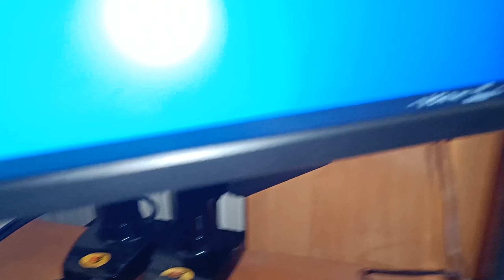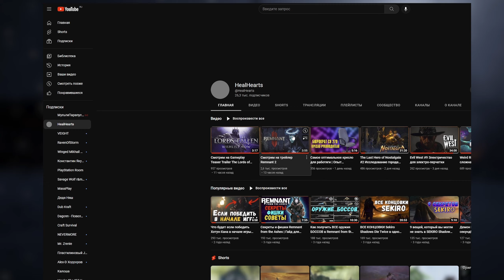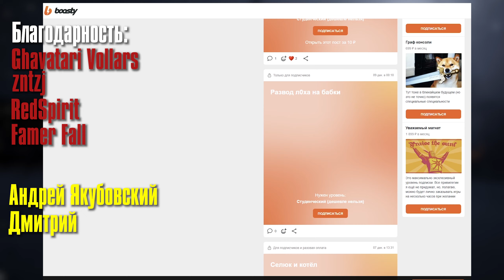Кронштейн для монитора NB F80 New 2021 (North Bayou) - почти самый дешевый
Игра в Steam:

Таймкоды в видео:
0:00 - Начало